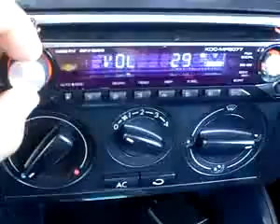ML 116937228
Video Migrado